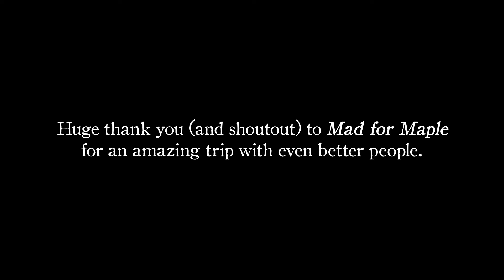8 Days in the Wild Temagami Backcountry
When I met this group of guys, the first thing they said immediately after shaking my hand was “Hey do you want to join us on an 8 day canoe trip in a wild and rugged area?!” and while not knowing any details about the trip or really anything about these guys at all… I said yes! It’s always a little nerve-racking to embark on an adventure like this with people you aren’t completely familiar with, but luckily it worked out and I had the time of my life.

We took on every challenge that presented itself. Not only was the first week of July the hottest the planet has ever recorded but we were also in a fire ban hence no fires in this video. We dealt with bugs, literally blood, sweat and tears, and sometimes we portaged our canoes up to 10 times a day. It wasn’t easy by any means but my goodness was it ever worth it. Our hard work was rewarded by some amazing wildlife encounters, paradise tier scenery and some amazing stories and laugher shared around the campsites.

I was also able to cross off a long time bucket-list item by summiting the highest point in Ontario: Ishpatina Ridge.

We started at Gamble Lake and took the Lady Evelyn River to the beautiful Florence Lake. From there we crossed through Solace Provincial Park camping on Solace Lake and then up to Scarecrow Lake where we summited Ishapatina Ridge. Our last night was on stunning Smoothwater Lake and then we had to divide and conquer in order to get out of the backcountry, you’ll have to watch to the end to see what I’m talking about.

If you want to explore the Temagami backcountry your first step is to check out the legendary Hap Wilson ​⁠@hapwilson7901 his guidebooks are second to none and can be found

Another amazing resource is the Friends of Temagami ​⁠@friendsoftemagami7036 “Temagami Adventure Planning Map” which is an awesome 42"x52" map with just about every little detail marked out.

All drone footage in this video has been authorized by Ontario Parks.

This video was filmed respectfully on the sacred land of the Teme-Augama Anishnabai.